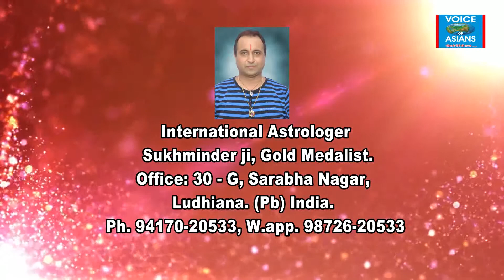बांसुरी से करें घर का वास्त ठीक, कैसे, देखिये + हिचिकियाँ बंद करने का देसी नुस्खा : Epi 5294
बांसुरी से करें घर का वास्त ठीक, कैसे, देखिये + हिचिकियाँ बंद करने का देसी नुस्खा + खिड़कियां दरवाज़े के सामने क्यों होनी चाहियें + एक मुखी रुद्राक्ष के बारे + आर्थिक समस्याओं से घिरे लोग यह करें : " Taare Aakhde Ne " : (Epi. : 5294)

About us :  : Astrologer Sukhminder (Jyotish Samrat, Gold medalist), (Horoscope analyzer, Star Teller, Lucky Stone – Vaastu - Rudraksh specialist, Reiki Healer, Energy balancer, Evil spirit repeller, Black magic cutter,) ** ( Reporter : Samay News Channel (of sahara), Editor : Voice of Asians ** Founder & M.D : Asian Club International ** Chairman : Asian Astrologers ** : 30, G, Sarabha Nagar, Ludhiana. Ph. : 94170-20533.

(Courtsey : Exterior Soultions, Opp. Verka, Ldh.).